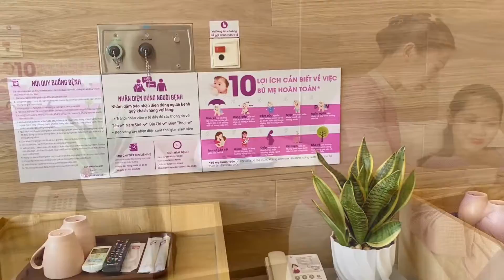CÁC MẸ BẦU ĐÃ TRẢI NGHIỆM DIỆN MẠO MỚI KHU NGHỈ DƯỠNG PHƯƠNG CHÂU SA ĐÉC CHƯA?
💌Khoác lên mình chiếc áo mới xinh xắn, khu nghỉ dưỡng mang tên Phương Châu Sa Đéc đã sẵn sàng chào đón các gia đình bầu cùng trải nghiệm không gian nội trú hoàn toàn khác biệt được thiết kế theo tiêu chuẩn Quốc Tế Phương Châu
🌈Không gian nghỉ dưỡng, và phục hồi sau sinh tại Phương Châu Sa Đéc được xem là một trong những yếu tố quan trọng để giúp mẹ bầu vững tin an tâm vượt cạn và bắt đầu hành trình làm mẹ chào đón con yêu.
✅Không gian lưu trú đảm bảo yếu tố: ấm cúng, tiện nghi và riêng tư tuyệt đối
✅Dịch vụ chăm sóc y tế 24/24 đảm bảo an toàn cho mẹ và bé.
✅Đội ngũ dịch vụ phòng luôn sẵn sàng đảm bảo hỗ trợ chăm sóc tốt nhất cho gia đình
✅Thiết kế với nội thất cao cấp, an toàn kiểm soát nhiễm khuẩn trong quá trình nội trú